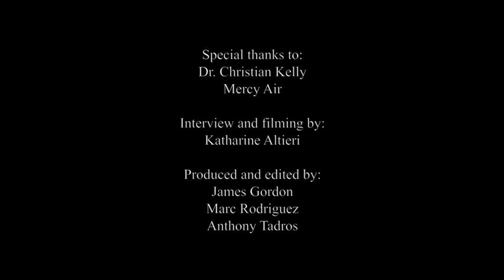UCSD School of Medicine: Mercy Air Medical Services (Part 9/10)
An inside look at Mercy Air Medical Services.  Interview with Dr. Christian Kelly, UCSD Emergency Medicine Resident.  Video presented by the UCSD School of Medicine Emergency Medicine Interest Group.